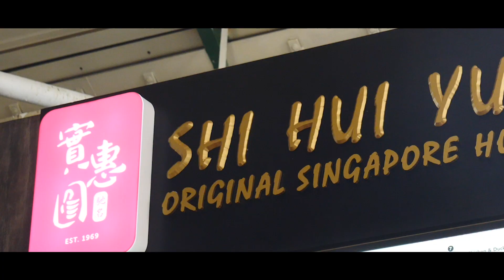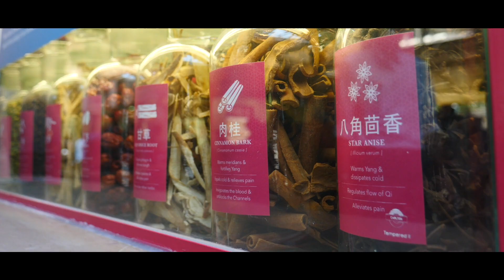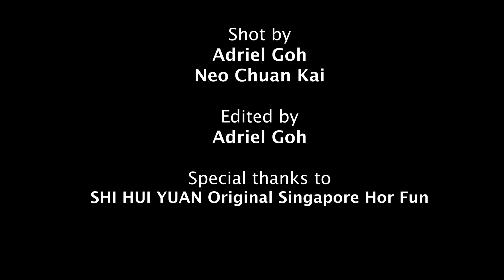SHI HUI YUAN Original Singapore Hor Fun opens flagship stall at Lau Pa Sat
From a humble hawker stall in Mei Ling Market and Food Centre in 1969 to winning the Michelin Bib Gourmand award for 4 years straight (2016 – 2019), SHI HUI YUAN has bravely weathered the passage of time while sending out delicious plates of Hor Fun. SHI HUI YUAN has recently opened their new flagship stall at Lau Pa Sat Festival Market to bring the uniquely Singapore Hor Fun to the financial district.